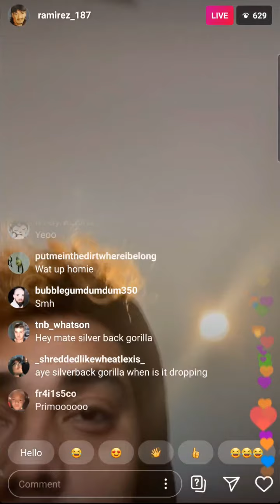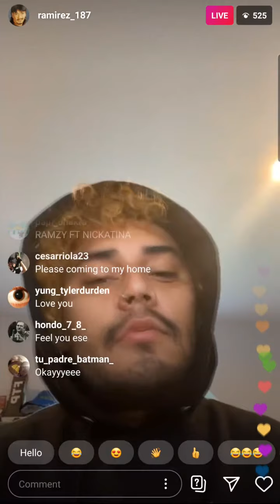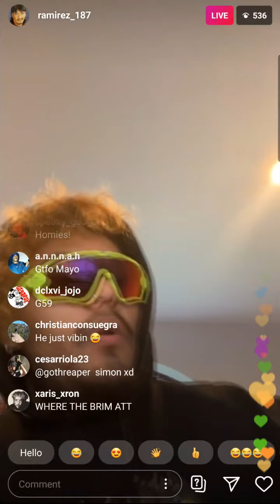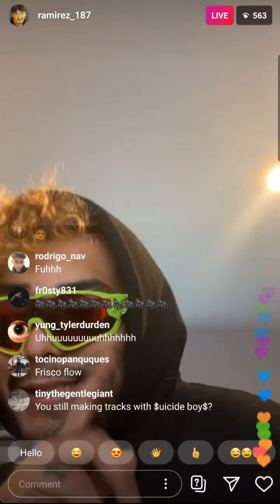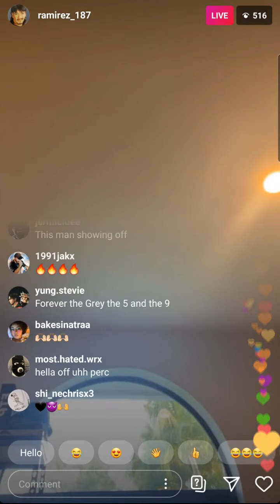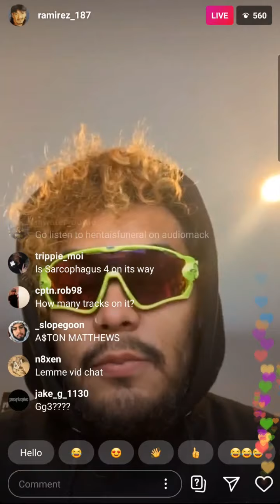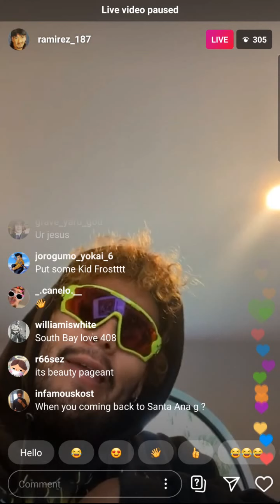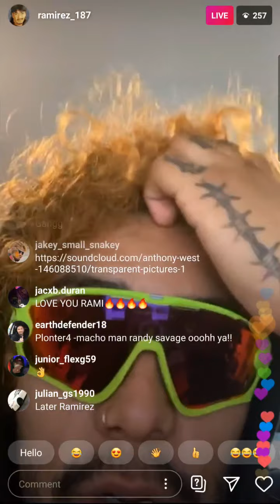Ramirez teases his new album, "Tha Playa's Manual" on Instagram Live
PC Gaming Equipment
Video Games
This is the program I use to make these videos